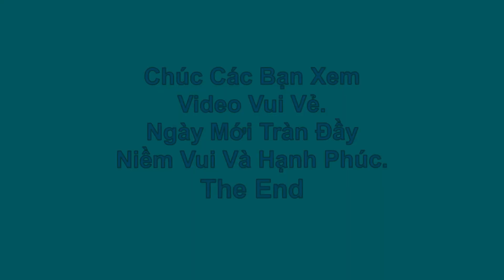Xót Xa Hoàn Cảnh Cô bán Vé Số Có khuôn Mặt Biến Dạng Mang Bệnh Tiểu Đường.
nghe cô kể lúc nhỏ đi mót lúc ngủ trong đống rơm bị chủ đất đốt cháy nên khuôn mặt cô bị biến dạng, rồi lớn lên bị người nhà đuổi ra khỏi nhà, cô tự túc được đứa con năm nay 12 tuổi, hoàn cảnh khó khăn bé phải bỏ học lên thành phố với cô hằng ngày hai mẹ con đứng ở ngã tư đường bán 200 tờ vé số sống qua ngày.

👉 Nếu thấy hay và ý nghĩa bạn có thể  ủng hộ 1 ly coffee cho kênh Bảo Hùng QNa để mình có động lực Làm Video tiếp nhé.

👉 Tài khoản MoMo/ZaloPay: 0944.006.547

👉 Để ủng hộ giúp các hoàn cảnh khó khăn vui lòng chuyển vào Số Tài Khoản: 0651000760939 Hùng (Ngân hàng Vietcombank)